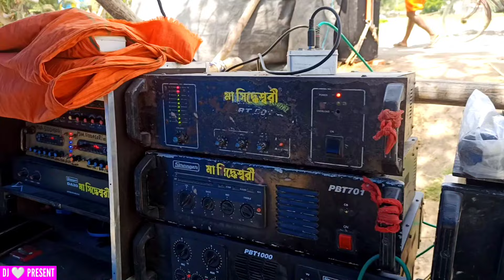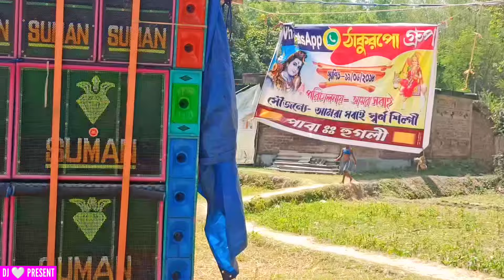পাবা বাবা বিশ্বেশ্বরের গাজনে তিনটি সেটাপ | Surobani Sound 🆚 Suman Sound 🆚 M. S. Sound | কম্পিটিশন 🥵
Your Query:-
Paba Baba Bisheshwar Gajone
Paba Gajon 2024
Paba Gajon